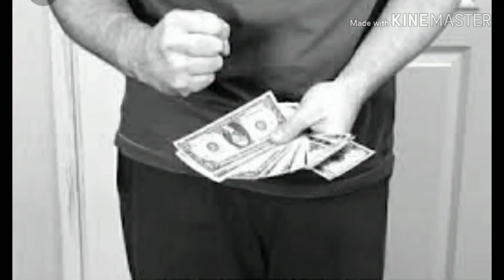இளகிய மனம் கொண்டவர்கள் இந்த வீடியோவை பார்க்காதீங்க |JEFFREY DAHMER|CANNIBALISM|TOPIFY TAMIL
Hello everyone if you wanna more information about him and this case you can easily checked that out